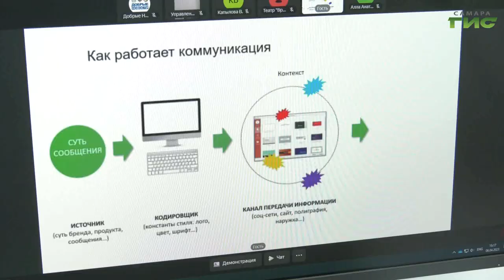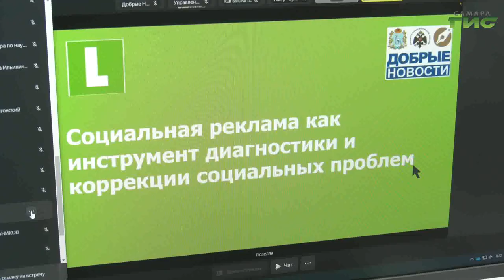В Самаре прошел онлайн-лекторий по социальной рекламе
Как правильно создать эффективную социальную рекламу? На эту тему в самарском педагогическом университете на базе технопарка универсальных педагогических компетенций прошел онлайн-семинар. Экспертами выступили как местные, так и столичные специалисты рекламного бизнеса. Курс рассчитан на представителей органов власти, культуры и образования в рамках федерального информационного проекта "Добрые новости". Подробнее расскажет наш корреспондент.